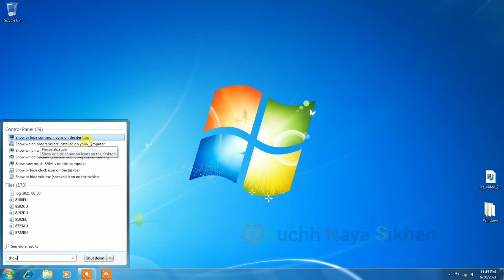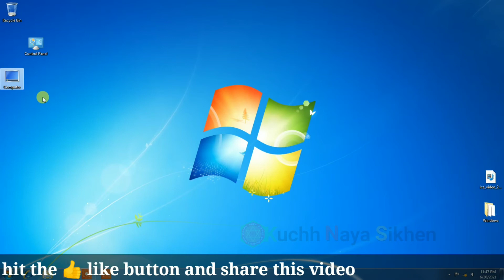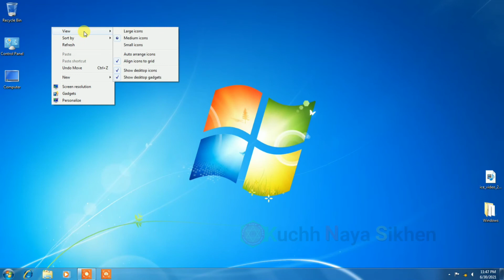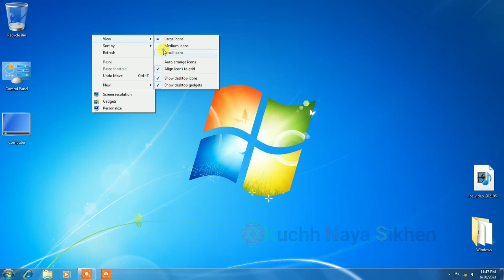How To Show desktop icons on windows 7 | desktop icons not showing windows 7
🖥Dosto Maine is video main bataya hai ki aap Ne windows 7 install ki hai aur Desktop icons nahi dikh rahe yani show nahi ho rahe to kaise show karna hai

ये Video भी देखें सायद आप को पसंद करेंगे

Online Loan apply on Mobile